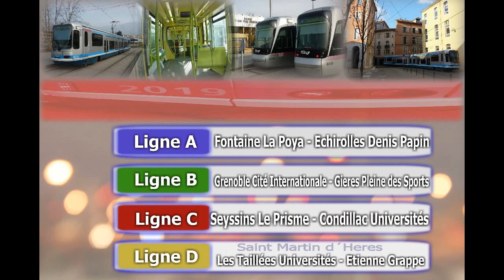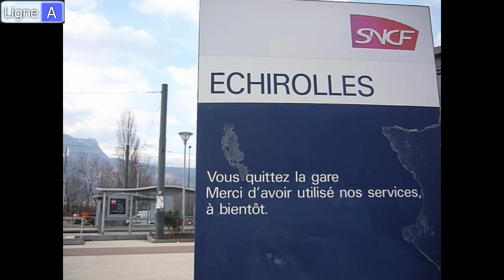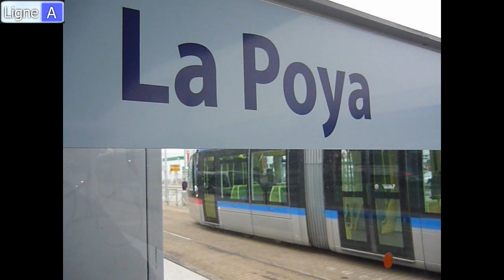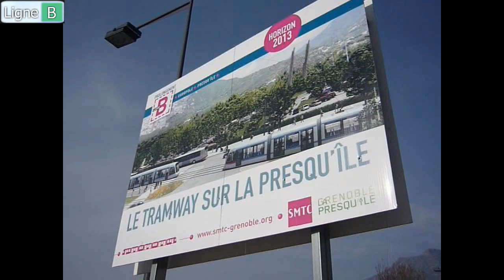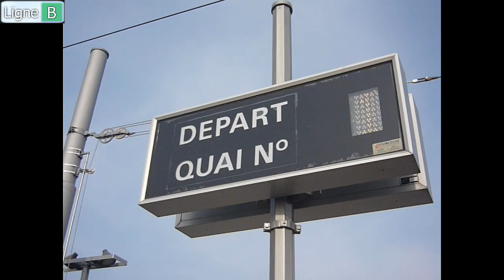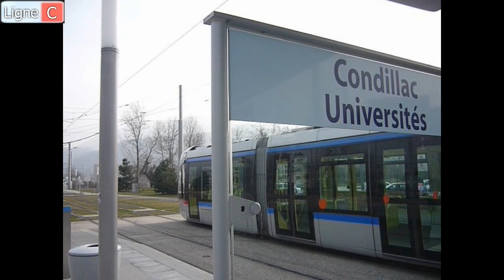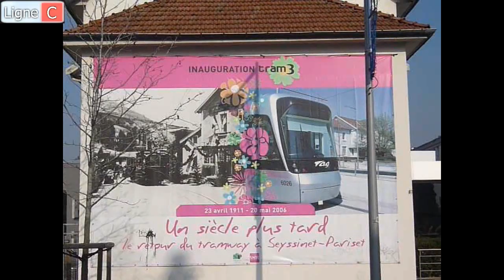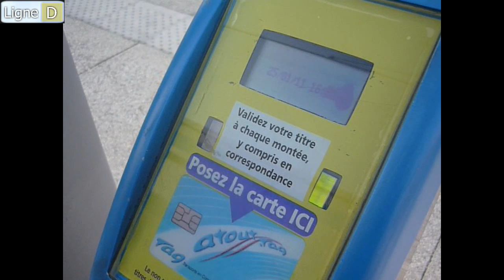Le Tramway de Grenoble - Die Straßenbahn von Grenoble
FR: Grenoble, la capitale des noix est une belle ville sur l´Isère dans la region Rhône-Alpes pas loin de Lyon. Dans cette vidéo c´est au tramway.

Je souhaite beaucoup de plaisir ;)

Pour regarder seulement une partie il y a un aperçu à 00:27 . Tu peux cliquer sur une ligne pour sauter directement à cette partie.

ENG: Grenoble is known as the capital of the nuts. The city is placed in the French Alps between the rivers Isère and Drac. In this video the 1987 opened tramway is shown. For only watching a single part there is an overview at 00:27 where you can jump directly with a click.

DE: Grenoble, die Hauptstadt der Nüsse ist ein Ort in den französischen Alpen. In diesem Film geht es um das Straßenbahnsystem, allerdings werden auch besondere Viertel Sehenswürdigkeiten und Kulturelles abseits der Schiene beschrieben, dazu einfach die Anmerkungen eingeschaltet lassen.
Der Film dokumentiert alle vier Linien, man hat die Möglichkeit direkt zu diesen zu springen, um nur bestimmte Inhalte zu sehen. Die Auswahlübersicht befindet sich bei 00:27 . (Dort einfach auf die gewünschte Linie klicken)

Die Aufnahmen sind während eines Auslandspraktikums entstanden, ich hatte bei einem Chocolatier gearbeitet :D

Ansonsten ist nicht viel zu sagen, die meisten Informationen sind bei passender Stelle im Video untergebracht.